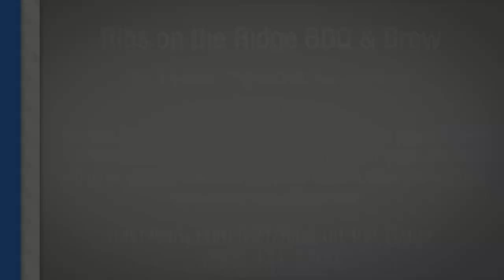Ribs on the Ridge BBQ Competition in Haines City with Gerald Richardson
Ribs on the Ridge BBQ & Brew runs Friday and Saturday, Feb. 16 and 17, 2024, at Lake Eva Park in Haines City. Admission is free and will include endless varieties of BBQ, live entertainment, food vendors, beer and wine, and much more.